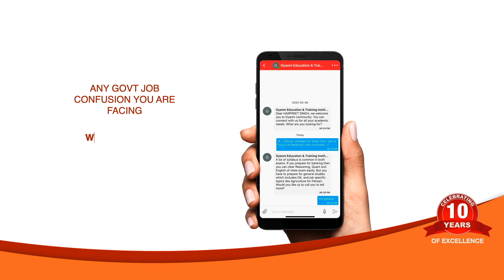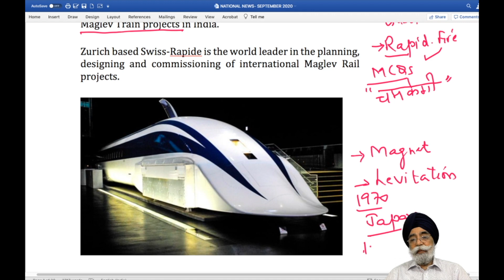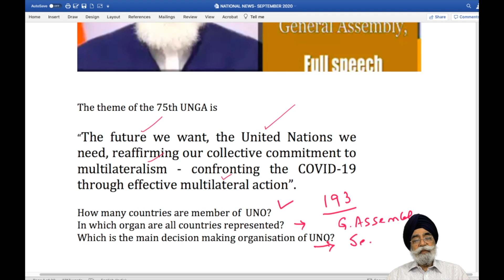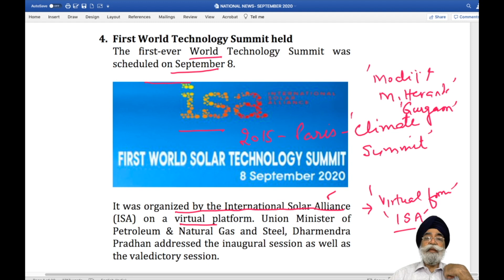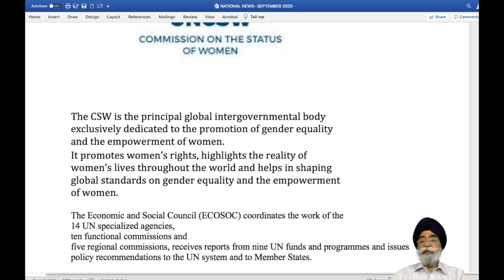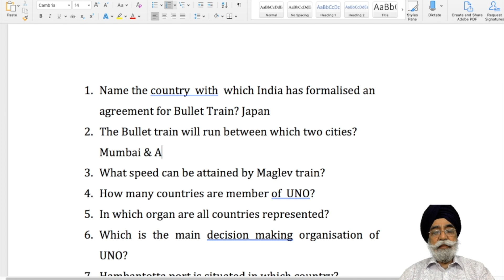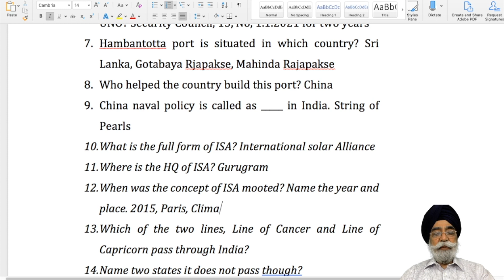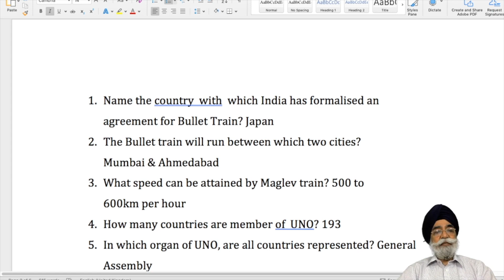Latest Current Affairs | September 2020 | General Knowledge | For All Competitive Exams | Gyanm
Gaining knowledge is very important but sharing knowledge is a commendable task. Not exaggerating much to it, Gyanm takes the herculean task of making the current affairs easy and smooth for the aspiring candidates since this is the most important segment to focus on for every entrance exam.
With this series, you can get well versed in the daily based current affairs in detail with the most experienced faculty in the region.
With this daily dose you will be able to:-
-Get relevant current affairs.
-Instead of plethora of useless data delivery, only exam specific current affairs will be discussed.
-Insights to the topic with discussion of its background.

All these features will make this current affairs series special for all aspirants, there by helping you achieve your dreams.

Happy learning.